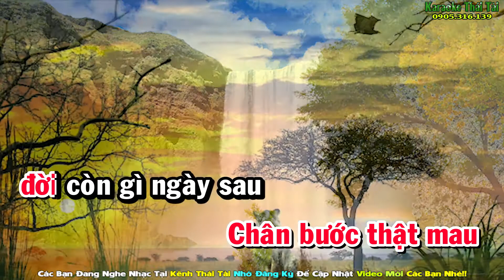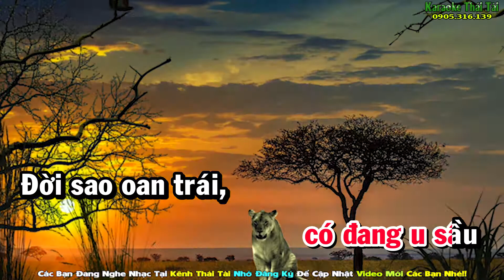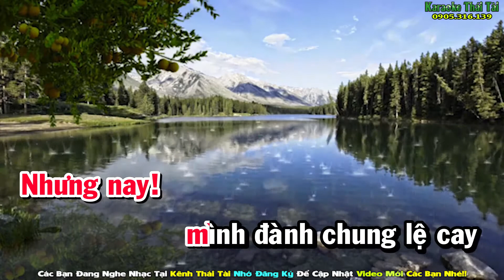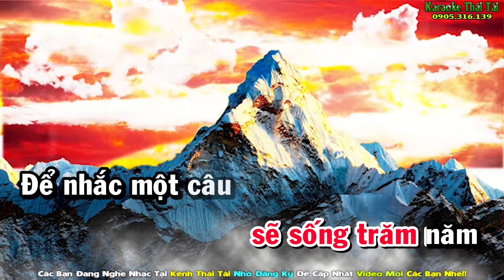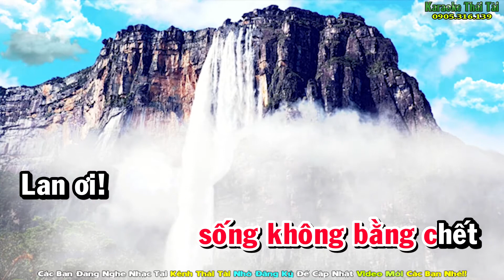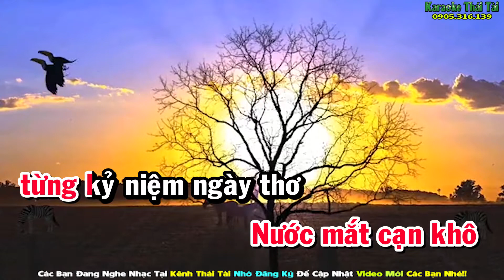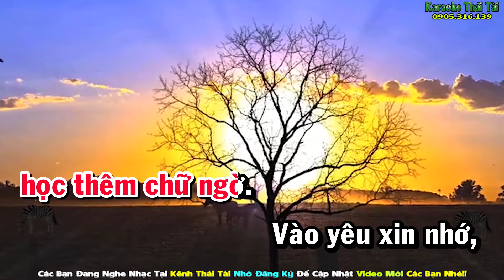Karaoke Lan Và Điệp 4 Tone Nữ Thái Tài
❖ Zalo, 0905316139